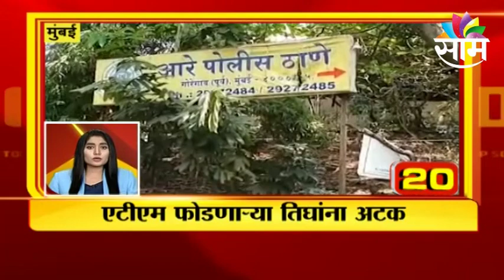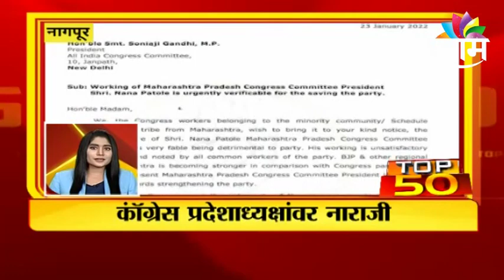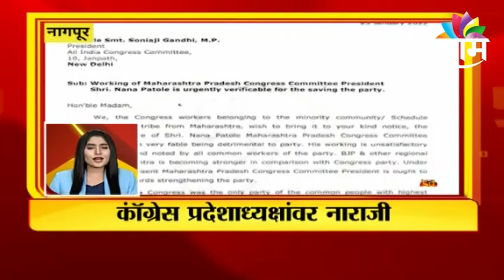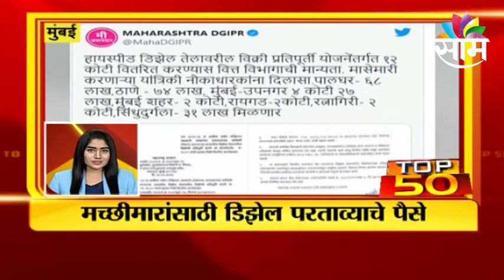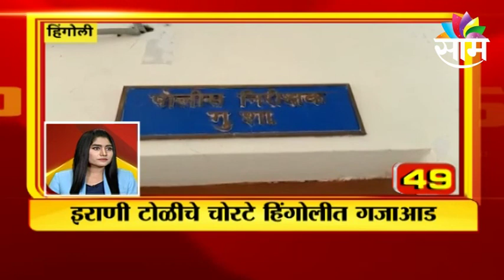TOP 50 NEWS Today: महाराष्ट्रासह देश-विदेशातील महत्वाच्या बातम्या : SAAM TV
Watch Latest News Updates on TOP 50 NEWS Today: महाराष्ट्रासह देश-विदेशातील महत्वाच्या बातम्या : SAAM TV

Maharashtra TOP 50 NEWS: Important news from Maharashtra and abroad | SAAM TV